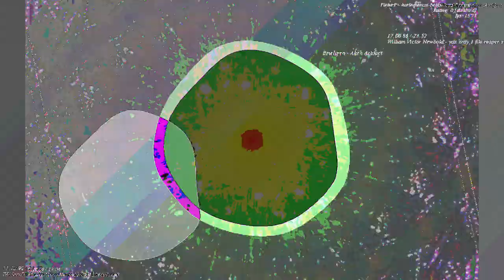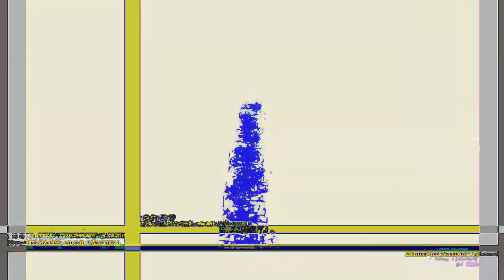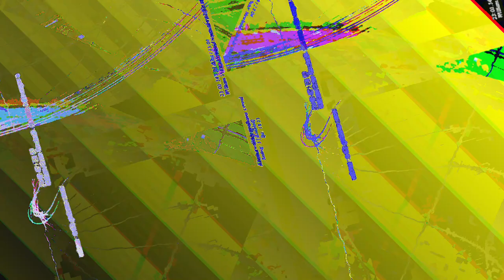[EPILEPSY WARNING] Movie 23 05 14 06h33m41s